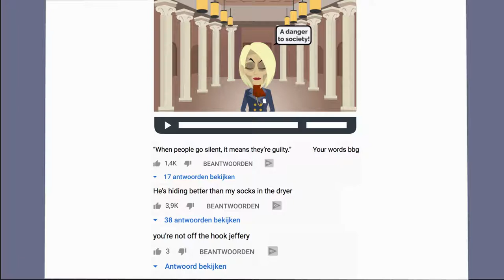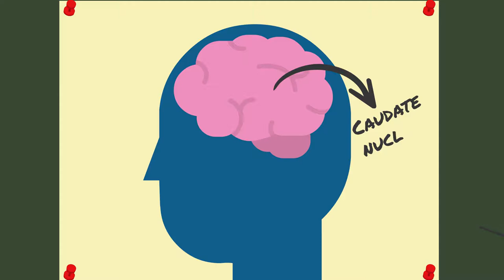Why Do We Love Drama/Like To Gossip?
Spill the dirt, beans, or tea. I'm sure you're aware of all the drama about Jeffree Star, Shane Dawson, Tati Westbrook. The topics are trending and this got me wondering; why do we love youtube gossip?
In this video, I clarify why this could be. Like always, the statements are based on scientific research (see references below!).

References:

Davis, H., & McLeod, S. L. (2003) Why humans value sensational news: An evolutionary perspective. Evolution and Human Behavior, 24 (3), 208-216.

Dunbar, R. I. M. (2004). Gossip in evolutionary perspective. Review
of General Psychology, 8(2), 100–110.

Robbins, M. L., & Karan, A. (2020). Who gossips and how in everyday life? Social, Psychological and Personality Science, 11(2), 185–195.